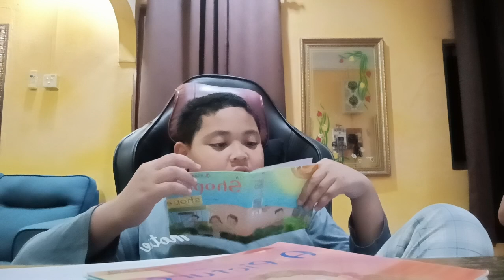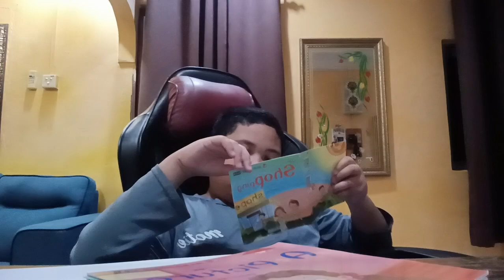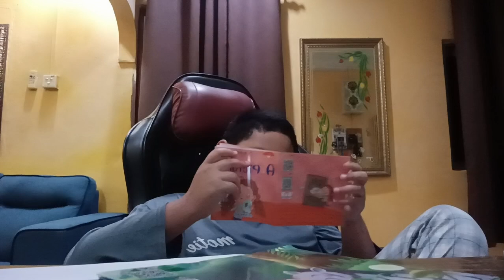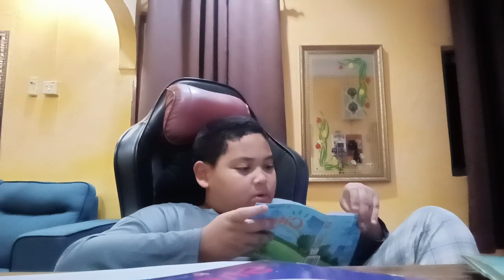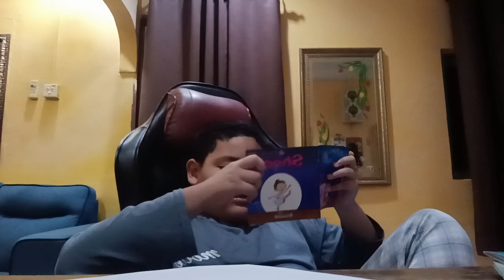MFiras Channel| Banyak Buku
Kau Datang Hastings Firas Membaca Buku